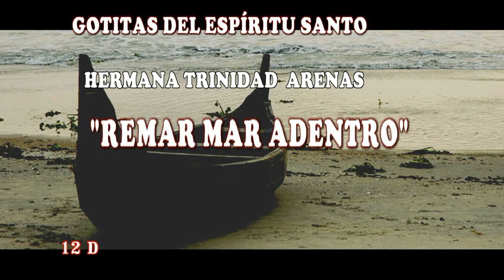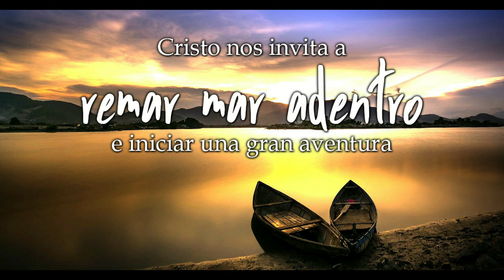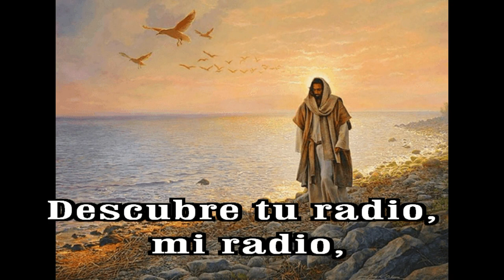GOTITAS DEL ESPIRITU SANTO 346 AÑO 2NUMERO 120